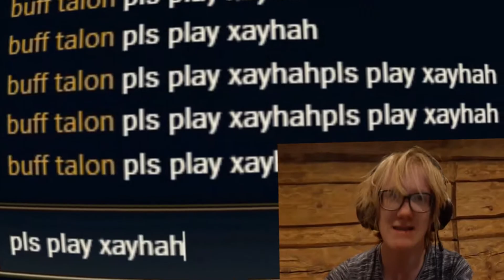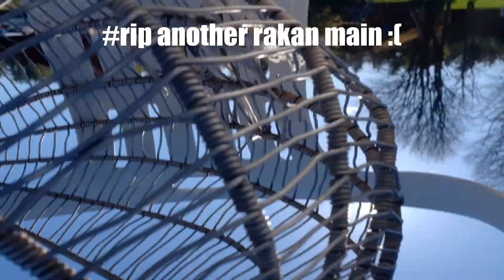rakan mains be like...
also pls play xayah 🥺💀